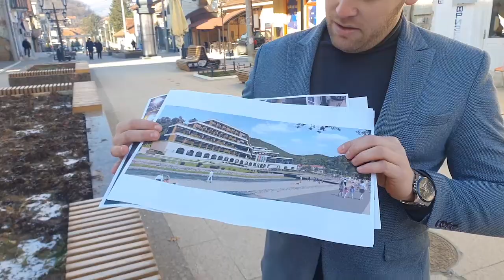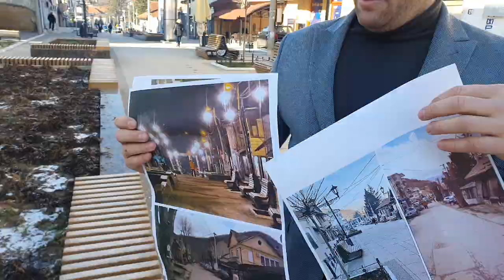Nikolić: Razvoj GO Vranjska Banja ne može niko i ništa da zaustavi 24 12 2021